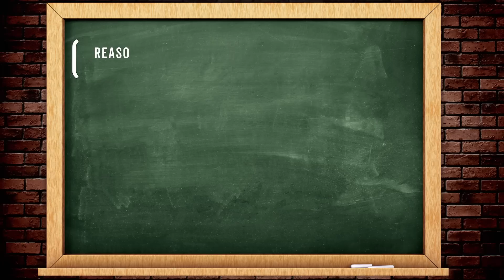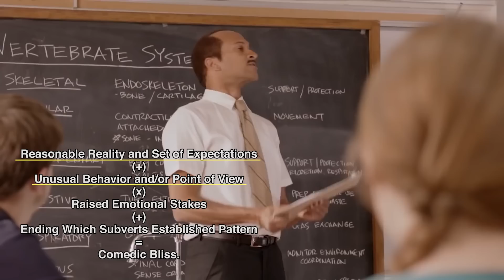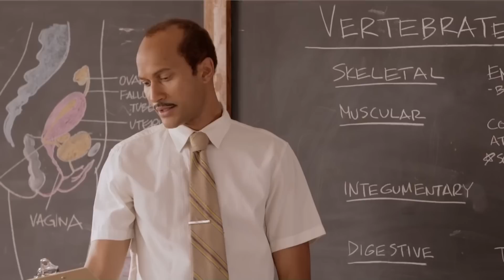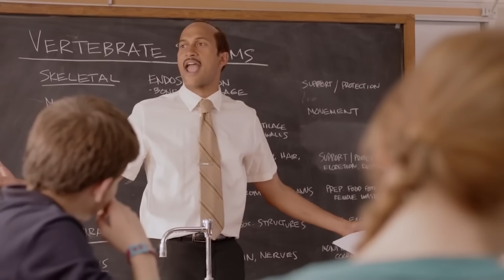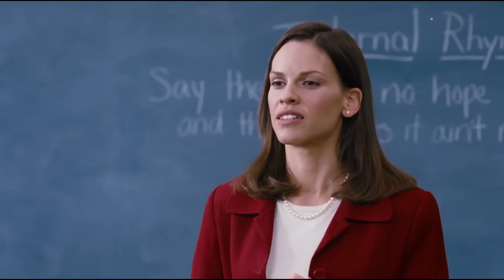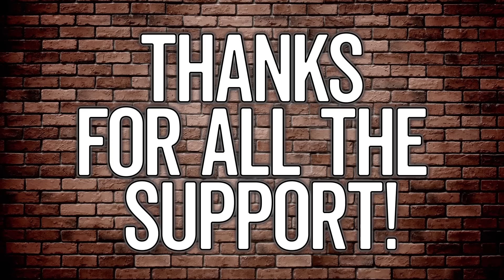What Key & Peele Teach Us About Comedy – Wisecrack Edition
Check out the Wisecrack Podcast!

Welcome to this Wisecrack Edition on What Key & Peele Teach Us About Comedy.

=== More Episodes! ===
RICK AND MORTY: Is Modern Life Soul-Crushing?

Written by: Michael Burns
Narrated by: Jared Bauer
Directed by: Michael Luxemburg
Edited by: Mark Potts
Assistant Editor: Andrew Nishimura
Motion Graphics by: Drew Levin
Produced by: Jacob Salamon & Emily Dunbar

Alexander Morrell
Anthony George
Alastair Robertson
Andres Benitez
Alex Rundhaug
Scott Cooper
Samuel Salcido
Luiz Hernandez
Sebastian Fuentez
Aaron Reales